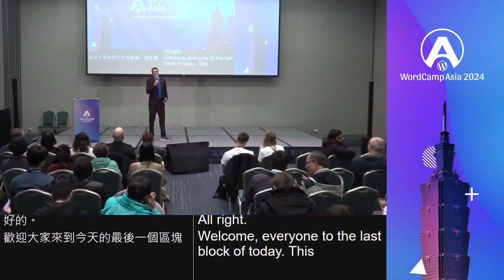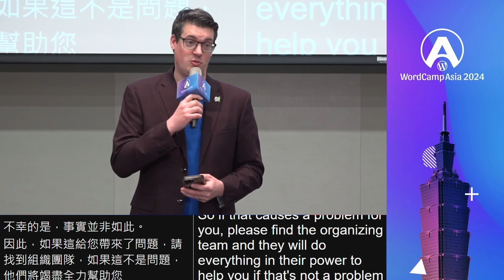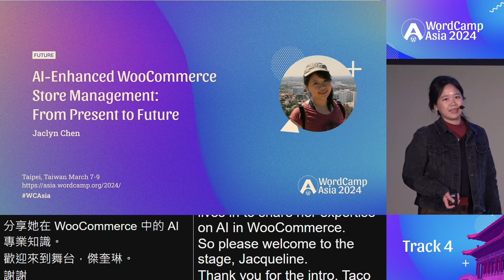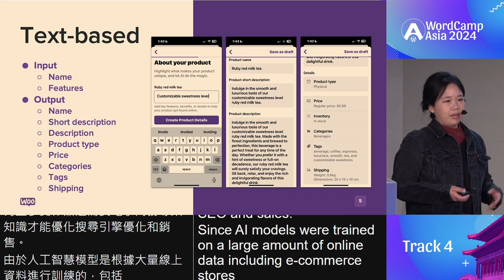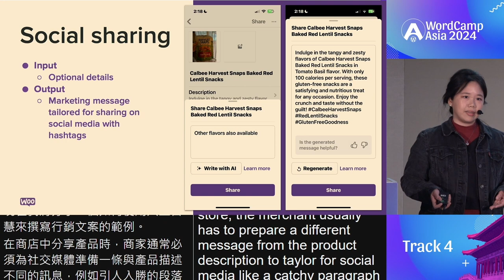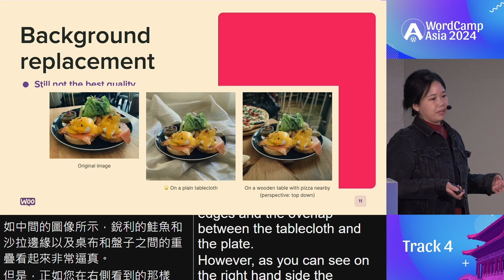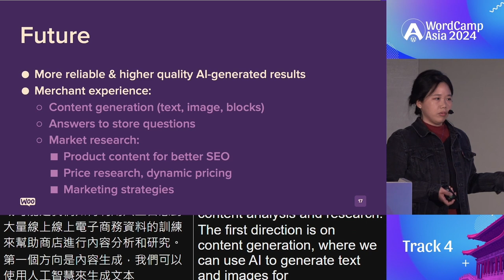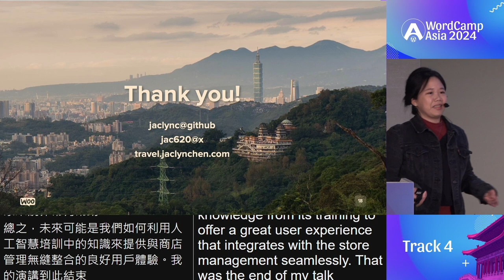AI-Enhanced WooCommerce Store Management: From Present to Future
In this lightning talk, we will journey through the current and future horizons of AI integration within WooCommerce. We’ll explore AI’s transformative role in present mobile and web use cases, including AI-generated product descriptions/categories/tags, crafting shareable social media messages, and generating product details from images. Looking ahead to the future of WooCommerce, we see image background removal/replacement to create stunning product images efficiently and more potential ideas to boost a store’s management and marketing success.